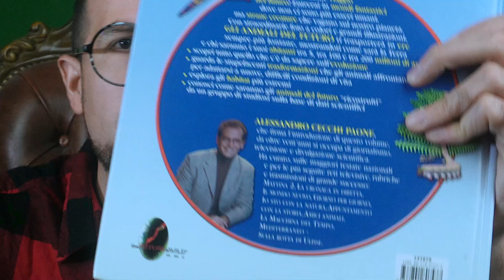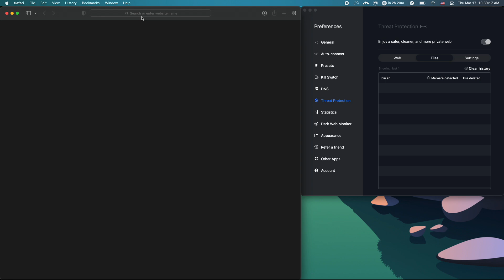come saranno gli ANIMALI tra 200 MILIONI DI ANNI?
Clicca sul link e ottieni uno sconto esclusivo su Nord VPN
"il coccodrillo ha il cuore tenero", il mio primo libro

Vieni con me a fare un safari in Sudafrica ad aprile

Per non perderti i miei eventi vieni sul mio canale telegram

Altre eventuali grafiche in movimento presenti: Credits to Videezy, ChanelEdits, Sam Editorial, Creative Film, Vecteezy

Attrezzatura video utilizzata:
Fotocamera: Sony Alfa ZV-E10
Softbox ESSDI
Faretti Neewer